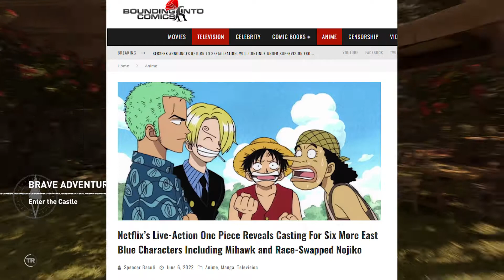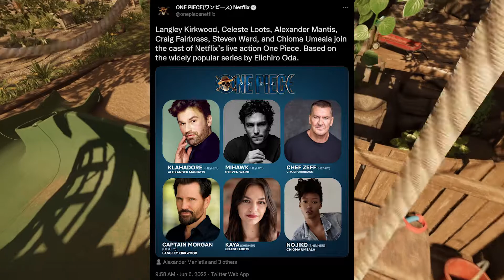When trash tries to be creative Netflix Live-Action One Piece